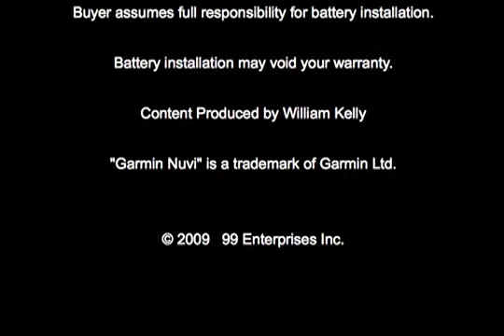How To Replace Your Garmin Nuvi 360 Battery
Part of the Complete Installation Kit from NewPower99.com, available , this video provides a step by step demonstration of the procedure for replacing the battery in your Garmin Nuvi 360 GPS. The Installation kit contains a new high capacity battery, battery installation video, and necessary tools for battery replacement. Includes one year money back guarantee!